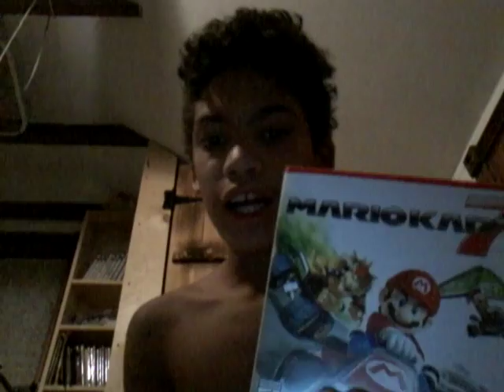Ds game picking favorites with Braxton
Braxton high chanel the same time as the most important thing is that the company has been the most important thing is that it would take 3rd party
 and